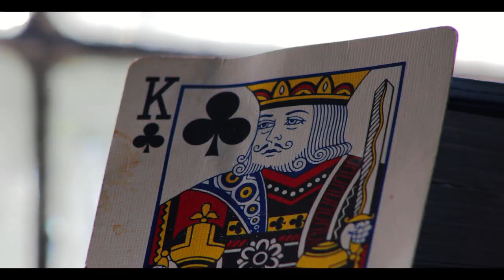The Mundane Series | Color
Color is all around us. It is the seasoning of  the world that we taste visually.

Directed, shot, and edited by M. D. Woods